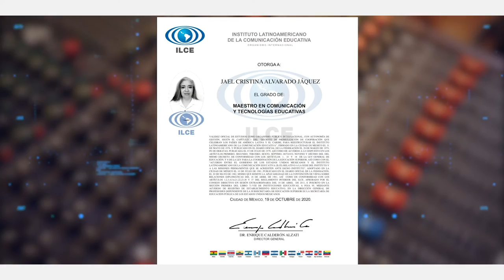Mtra. Jael Alvarado Jáquez recibe mención honorífica en Premio Nacional Diseña México 2021.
Egresados ILCE da a conocer las actividades realizadas por los egresados de las diferentes Maestrías y proyectos educativos que se llevan a cabo en el ILCE. En esta ocasión presentamos y felicitamos a la Mtra. Jael Alvarado Jáquez, egresada de nuestra emblemática Maestría en Comunicación y Tecnologías Educativas en el año 2020, quien recibió Mención Honorífica en el Premio Nacional de Diseño: Diseña México 2021. ¡Enhorabuena! Maestría en Comunicación y Tecnologías Educativas, 40 Años Innovando